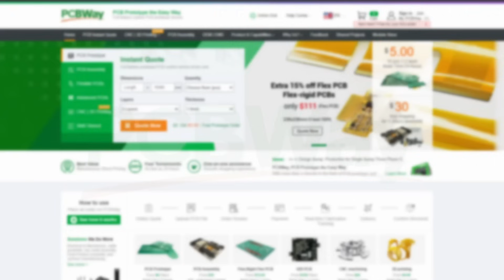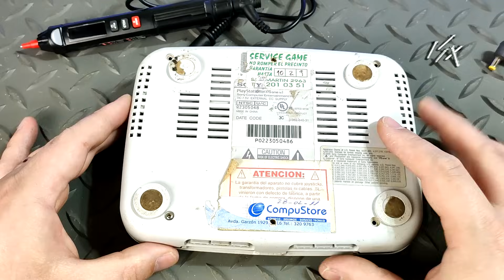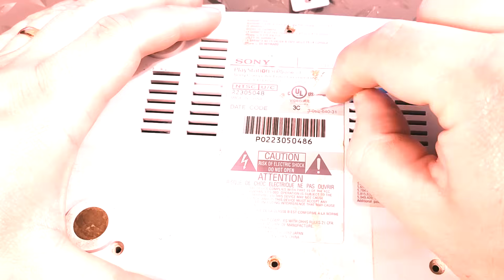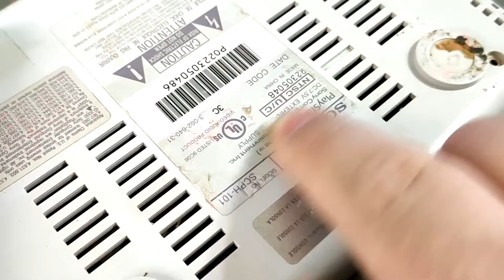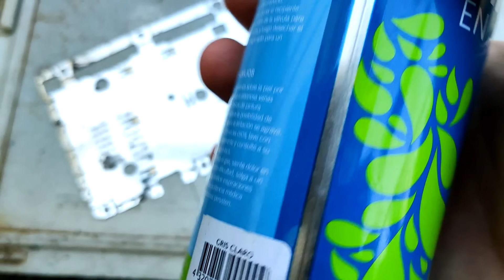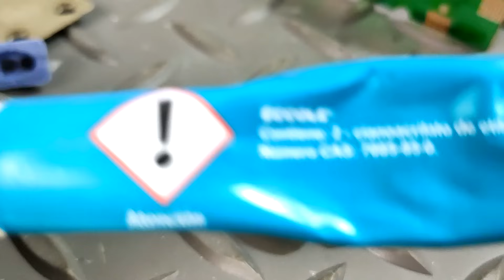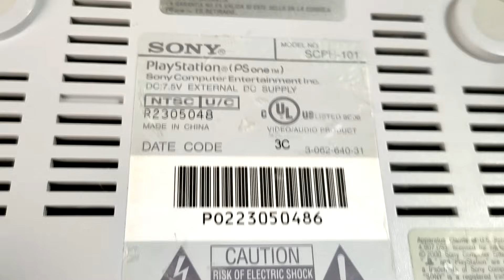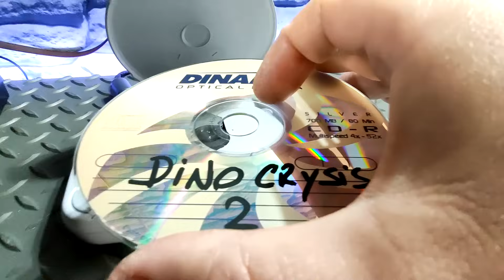😱 CASI MUERE en la BASURA! RESTAURACIÓN IMPOSIBLE de PLAYSTATION ONE! 👈🏻🔥Retrobright!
Regístrate ahora como miembro de Zona Hardware en PCBWAY y obtené los 10pcbs gratis de prueba!

MAS VIDEOS DE RESTAURACIONES DE PC ÉPICAS! AQUI BROTHER

Queres donar algo para el canal que no usas? puede ser algo roto también será bienvenido! y me ayudaría mucho a seguir adelante :D Contacto directo

Si quieres colaborar conmigo para apoyar al canal puedes ayudarme a reducir costos de próximos videos te lo agradecería mucho!:

O podes apoyar como miembro!

Muchas gracias a todos por estar del otro lado apoyando! si te gusto el video podes dejar un like para valorar todo el esfuerzo que llevó realizar este video para llegar a mas gente y suscribite si no estas suscripto activando la campanita de notificaciones para no perderte ningún video nuevo!!!